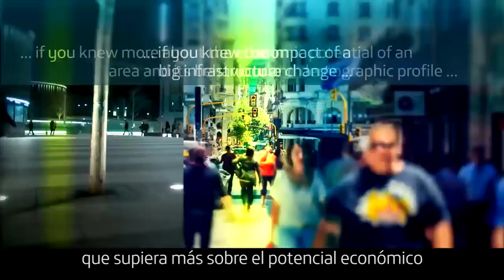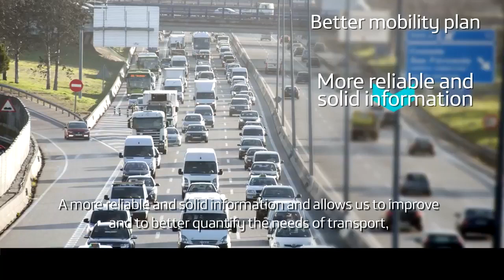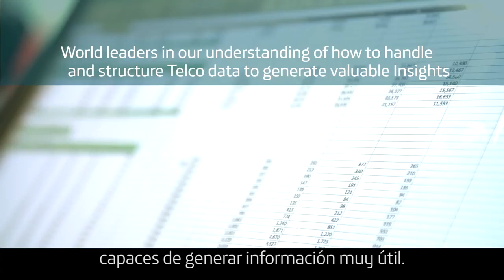LUCA: The Smart Steps technology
Vídeo de la plataforma Smart Steps de LUCA que explica cuáles son los productos que sobre se se crean en la unidad de BigData de Telefónica. Más información: